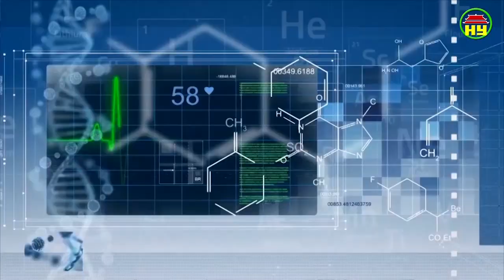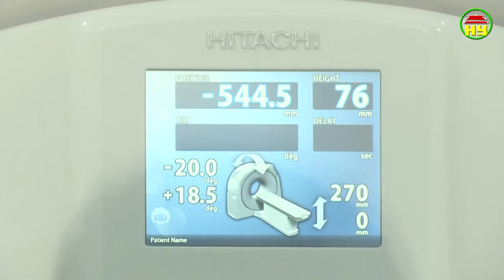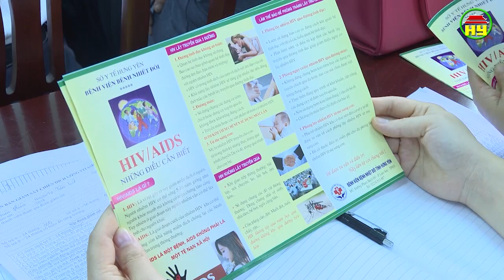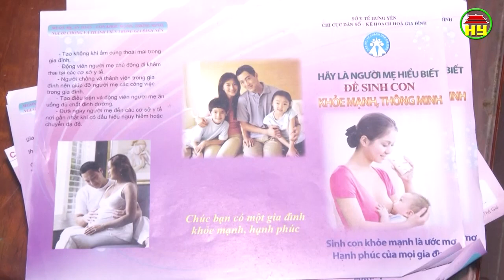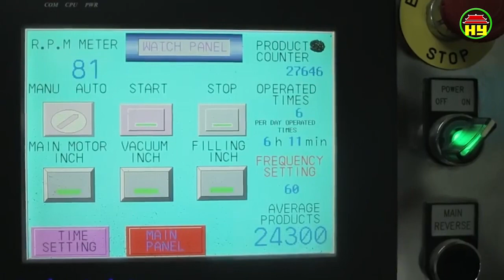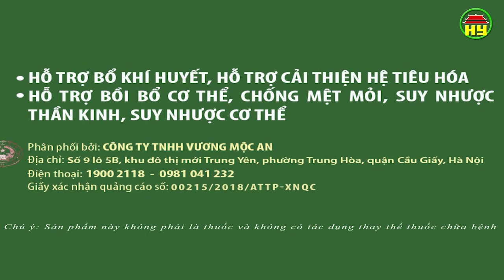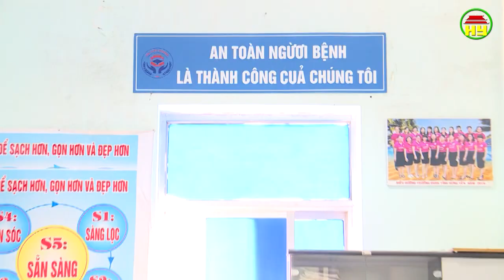Tạp chí sức khỏe và đời sống số 334 ngày 10/12/2018.